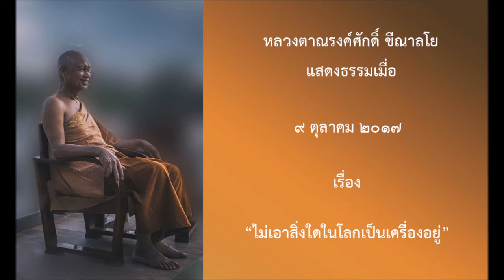171009B-2 ไม่เอาสิ่งใดในโลกเป็นเครื่องอยู่ - หลวงตาณรงค์ศักดิ์ ขีณาลโย